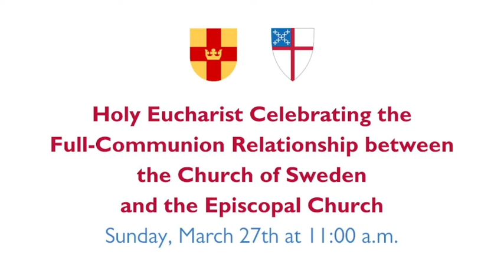A Real Shepherdship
The Most Rev'd. Martin Modéus, Archbishop of Uppsala, preaches at the cathedral on the occasion of the signing of the instrument of full communion between the Church of Sweden and The Episcopal Church.